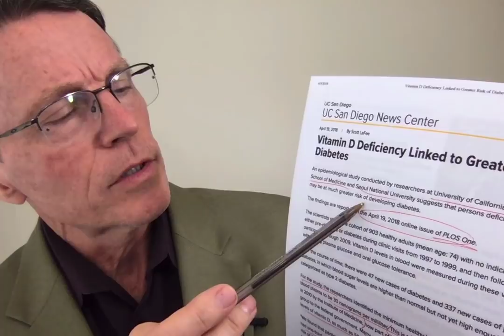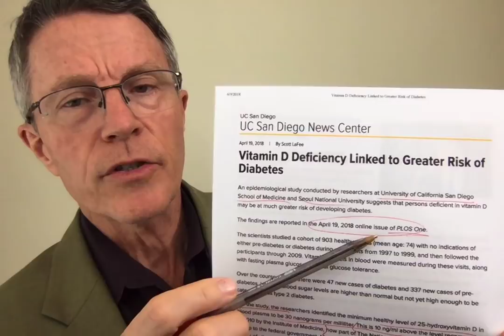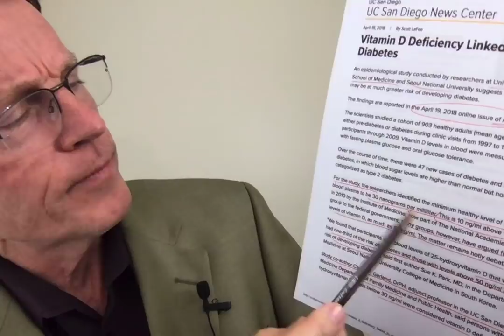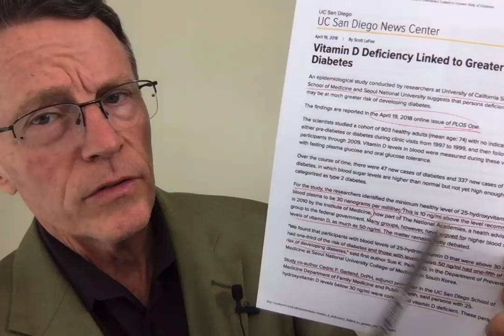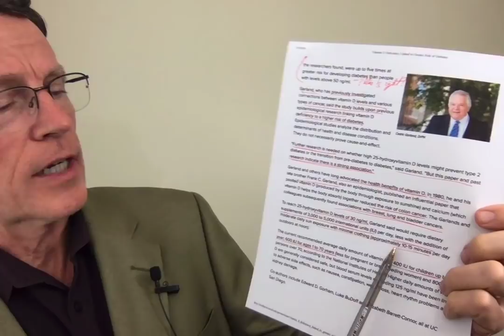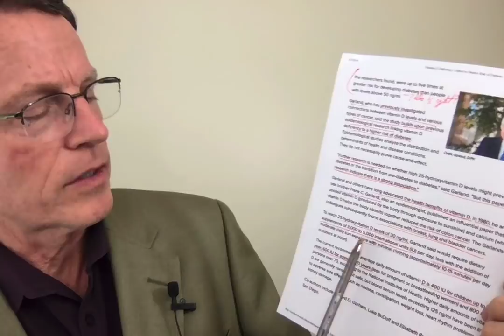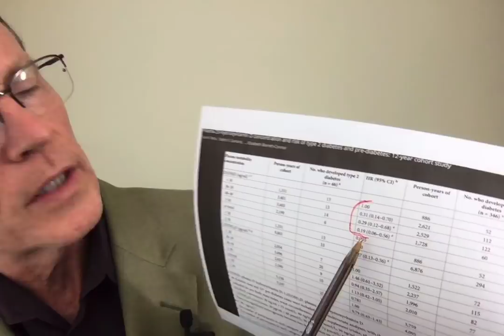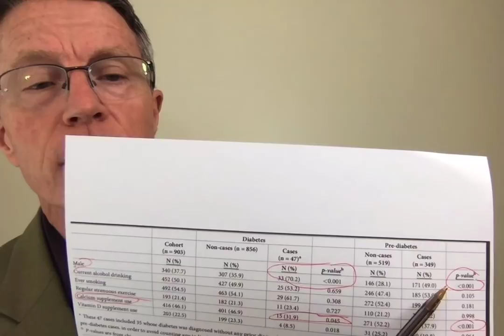Vit D and Risk for Type 2 Diabetes- FORD BREWER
Another study has come out implicating Vit D levels and risk for Type 2 diabetes. The links above cover the article in PlosOne. And the UC San Diego press release. Is it conclusive? No. Is it another brisk in the wall? Might be.